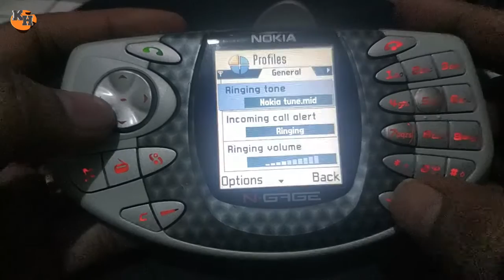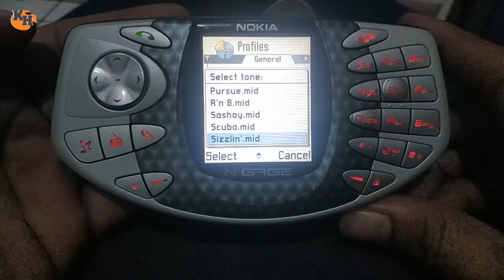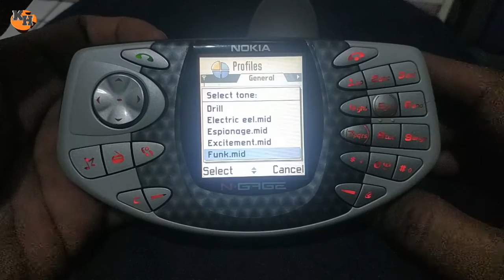Ringtone NOKIA N-GAGE Classic. Nada Dering NOKIA JADUL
nostalgia lagi dengan nada dering nokia ngage clasik..ringtone yang akan mengingatkan kita dan terasa kembali ke jaman dulu...